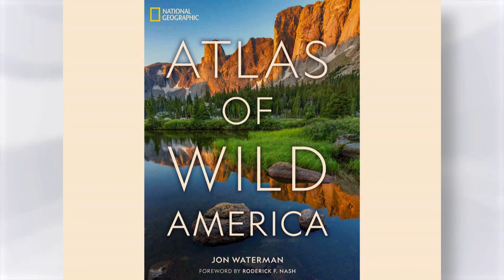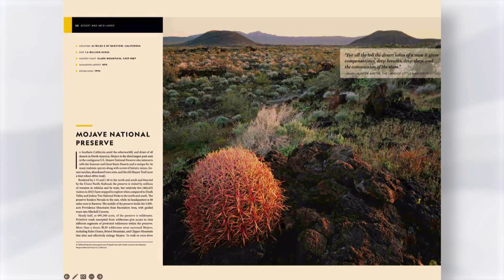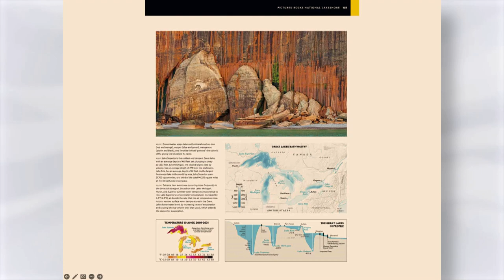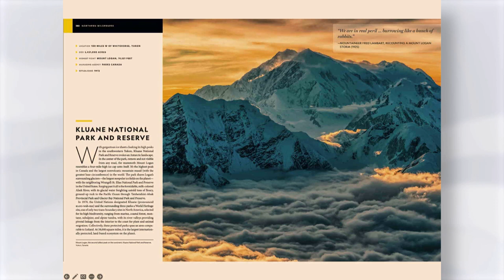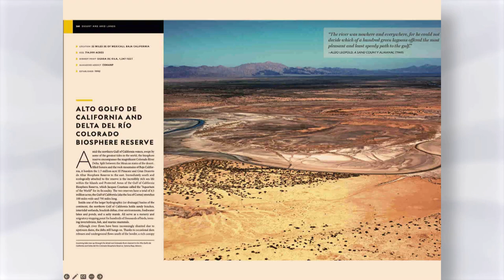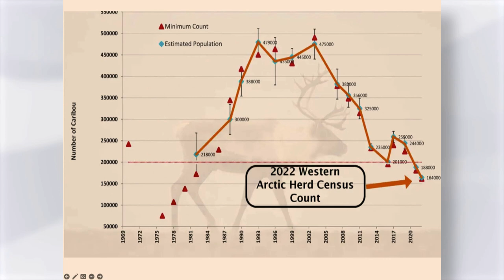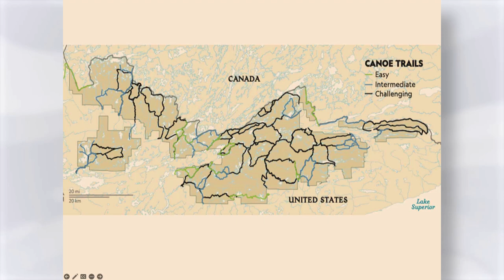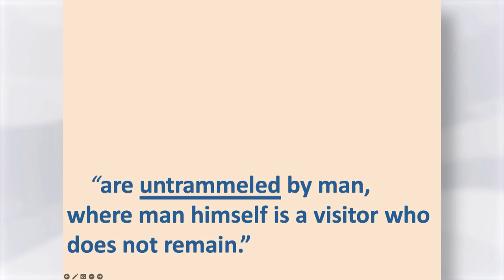National Geographic Atlas of Wild America with author and National Geographic Explorer Jon Waterman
Author and National Geographic Explorer Jon Waterman presents his just-released book National Geographic Atlas of Wild America.

From the deep forests of the Canadian Northwest to the red-rock deserts of the American Southwest, North America offers a myriad of opportunities for hiking, camping, trekking, and simply enjoying the abundance of the natural world. The Atlas of Wild America highlights 41 of those wilderness locations. Waterman explores the fascinating history of the High Peaks of the Adirondacks, fossil remains on the Upper Missouri River, the rainforest canopy of Alaska’s Tongass National Forest, and Grand Canyon Parashat’s Dark Sky Park. Waterman also explores the joys and impacts of humans on these last wild places.

Presenter: Jon Waterman, Author

Waterman is the author of 14 books, including several award-winning titles. Over the last 40 years of his unique writing career, he has specialized in first-person immersion during arduous adventures; environmental reportage on subjects ranging from Arctic oil development to the Colorado River; and scores of in-depth profiles. He has worked as an editor, a filmmaker, and a photographer.